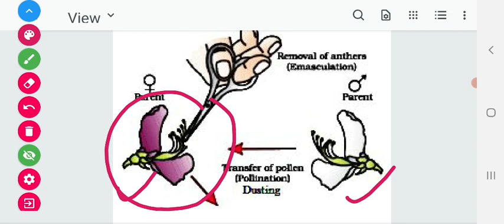Biology # Manipuri # class12 # principles of inheritance and variations introduction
it is an effort to make the students understand more of biology in Manipuri language itself